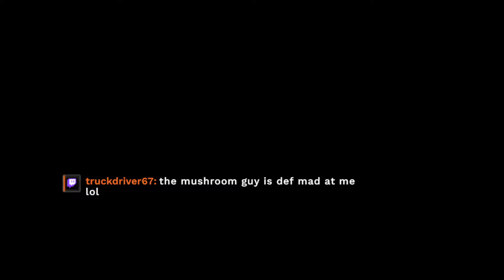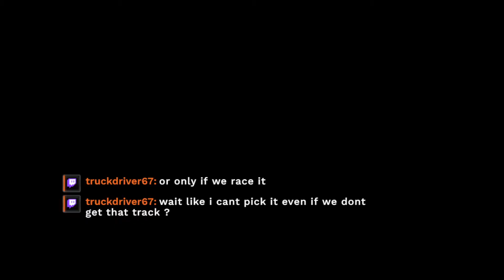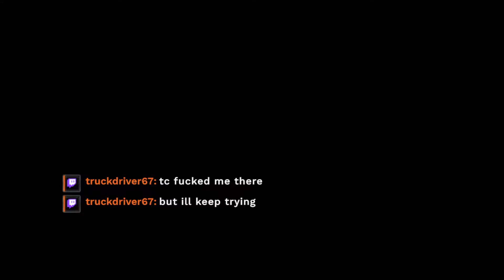good way to start the year